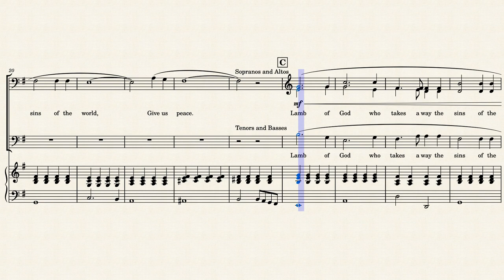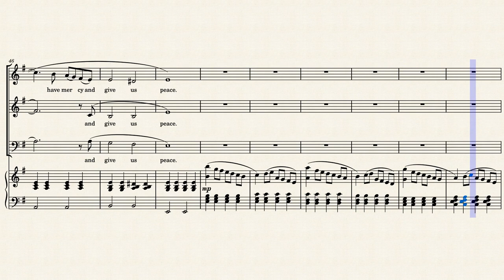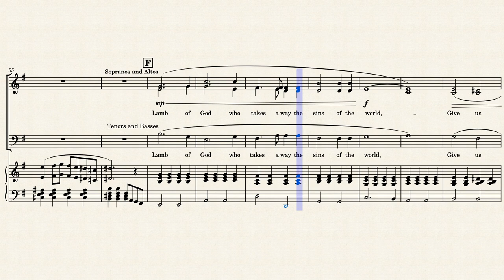Lamb of God by Giulio Caccini, "Ave Maria"1551-1618arr. Liza Long